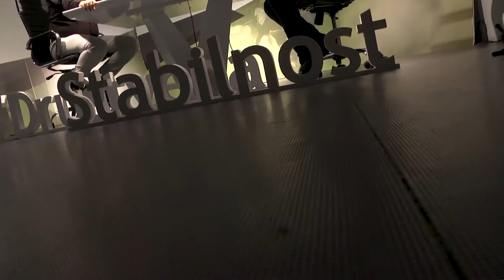Stabilokratija / Mali Šengen, velike prilike